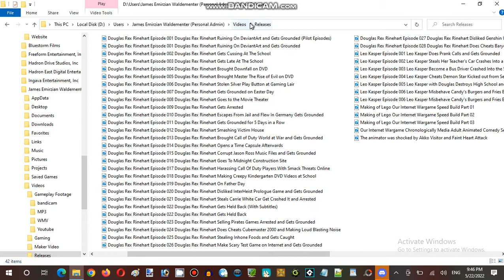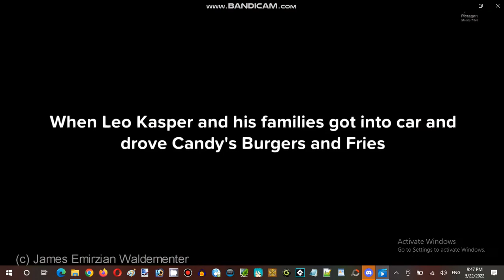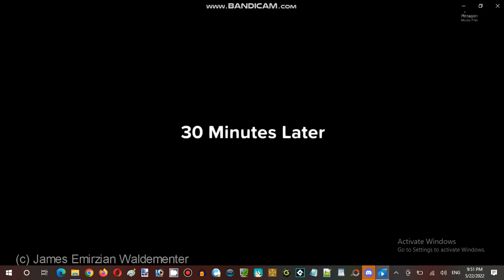Ice Cream Sundays Hour Streaming at Terminal Internet Reality Establishment 05 Part 11